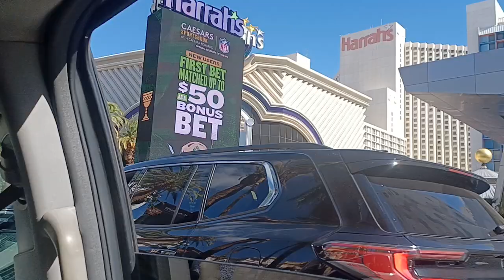Harrah's in Las Vegas, NV